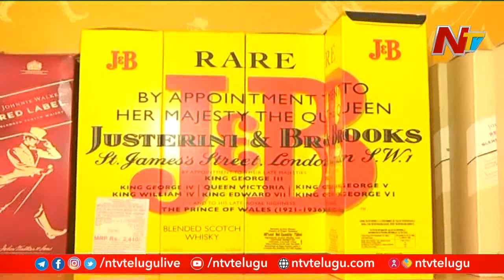ఫారెన్ లిక్కర్ కు ఫుల్ డిమాండ్ | Full Craze for Foreign Liquor in Nizamabad | Ntv